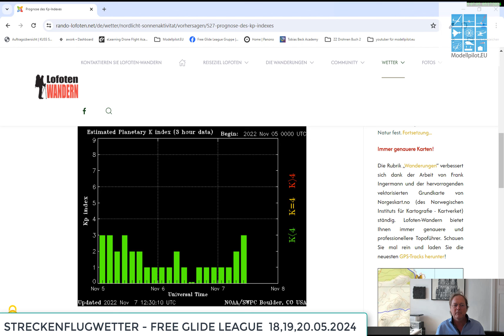STRECKENFLUGWETTER FREE GLIDE LEAGUE für den 18.05 bis 20.05.2024 Pfingsten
Der FREE GLIDE LEAGUE - WETTERBERICHT für das Streckenflugwetter im Modellsegelflug für 18.05 bis 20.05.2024. Viel Erfolg und hohe SCORES.🏆👍
Das Video darf gerne geteilt werden!
Der nächste FREE GLIDE LEAGUE - WETTERBERICHT erscheint am Freitag den 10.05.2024 und dann jeden Freitagnachmittag in der FREE GLIDE LEAGUE Saison bis Ende September. 😍
Euer Stephan.

THX 2 SkySight.io
Danke an Matthew von für die exklusive, umfassende und dauerhafte Erlaubnis der freien Nutzung der Inhalte von SkySight an meine Person, damit die Video-Wettervorhersagen für die FREE GLIDE LEAGUE wöchentlich hier öffentlich erscheinen dürfen.

Bitte diesen Code sorgsam verwenden und die manntragenden Segelflugpiloten unter uns sollten bitte den Modellpiloten den Vorrang zu diesem Coupon geben, Danke, die Rennleitung Stephan.